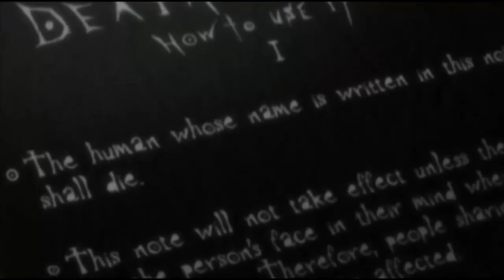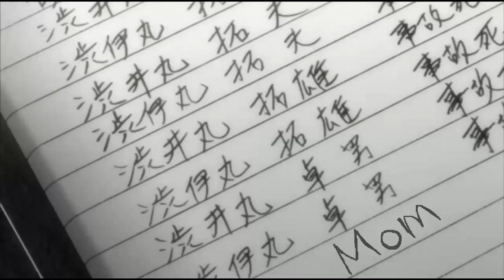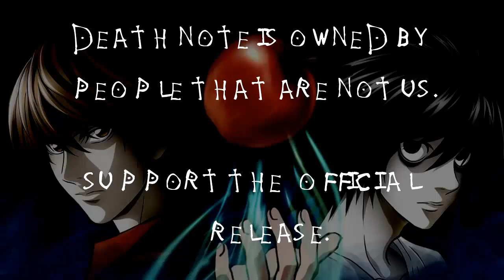Death note abregé VF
Le castinge de SAO 3 est ouvert et en attendant je vous avez promis quelque chose sur Deathnote, je remerci aussi Tina pour sa participation dans le role de la madre :p

Quelque info concernant la vidéo :
je sais que ce n'est pas ma vidéo la plus aboutit en terme de doublage mais j'ai essayer des truc et sa peut passer comme ca peut ne pas le faire, a vous de me le dire ( je serais tres attentif a vos message, comme d'habitude en faite ^^ )

Ah et je crois que j'ai mit un petit bonus a le toute fin... oui j'en suis sure ^^

Merci a  toi qui vient de lire cette description ( te fessait tu chier pour lire ça ? XD mdr je deconne )

MENTION SPECIALE :
Pour les moins patient d'entre vous ( donc j'espére, tout le monde XD ) voici une excellente vidéo faite par un ami chére. Dans cette vidéo, on reste sur le meme thème, a savoir deathnote ( mon passage preféré est a 1:53 jusqu'a ba la fin XD ca fait un long moment hein XD )